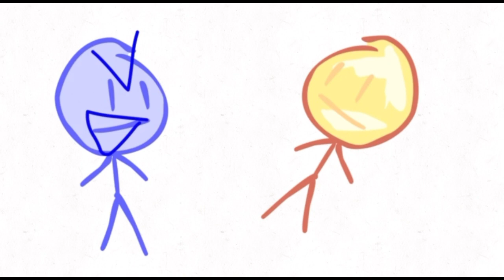David Island 3: Waste Of Cakes